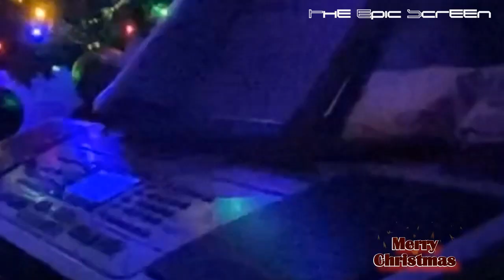Merry Christmas ضوي بليالي سعيدة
ميلاد مجيد وأعياد مباركة اعادها الله عليكم جميعاً